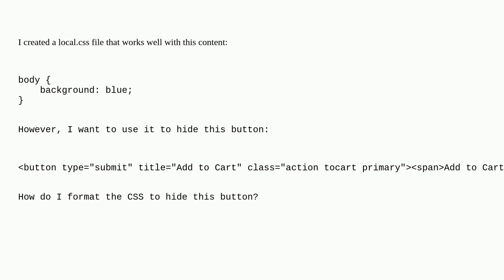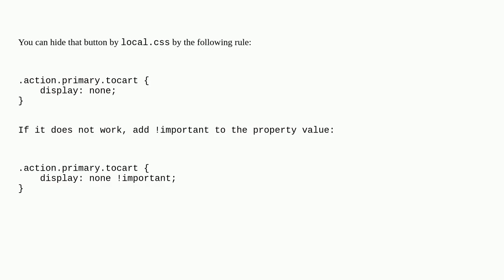Magento: Using a custom CSS file - hiding a button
Using a custom CSS file - hiding a button

A special thanks goes out to the awesome community

  css magento2